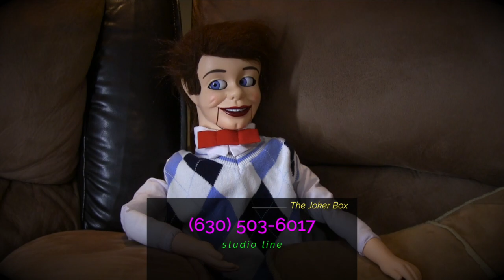Ventriloquist dummy lives in your basement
the joker ventriloquist dummy lives in your basement. Heath Ledger Joker impressions.
-JoKeR

GEAR I USE:
HYPER X HEADPHONES
Sennheiser HD 380 PRO Headphones
Mehron Pro Makeup
Joker gloves
Joker dress shirt
Joker purple coat

The Joker heath ledger impression during twitch gameplay.

The Joker Box is a tribute to Heath Ledger and his portrayal of the joker via joker impressions from the dark knight. Online gaming with the joker impression narrates gameplay and short skits complete the joker box channel.

The Joker Box keeps Heath Ledger's memory and his portrayal of the joker alive.